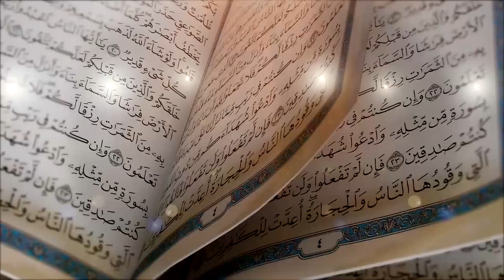Dars-e-Quran 11 : Tafseer-e-Asr - Moulana Agha Munawer Ali : Shab of 11 Mahe Ramadhan 1439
Dars-e-Quran 11 : Tafseer-e-Feal

Date: 26-May-2018

🎓 Alim : Moulana Agha Munawer Ali

🏢 Venue: Tibyan Institute, Hyd.

📌 Ahem Nukaat

✅ 1. Sadr e Islam mein Musalman ruqsat (molaqat ke baad) ke waqt sura e Asr padhke ruqsat huwa karte the

✅ 2. Asr ke kayee mayene tafseer me aaye hain - Nichodna, Waqt, Zamana, Umr jo guzaarre, wo waqt jab Imam Mehdi (atf) zahoor karenge

✅ 3. Qasm khana achi baat nahi, hatta haq baat ke liye bhi Qasam khana acha nahi jab tak ke bohat hi ahem hojaye

✅ 4. Khuda jo umoman Qasam khaney se bandao ko ruka jab wo khud Qasam khara tou samajhne ki cheez ye hai ke jo baat kahi janey wali hai wo kis Qadr ahem hogi

✅ 5. Hamari Umr ki ek muddat hai agar is ka sahi istefada na kya jayega tou ham bohat badey khasarey mein hai

✅ 6. Har shaq nuqsan mein hai siwaye unke jo Emaan laye, Amal e Saleh anjaam diye, Haq aur Sabr ki wasiyat karey

✅ 7. Amal e Saleh yaney salahiyat wala amal, aisa amal jiske karne ke baad jo salahiyat paida honi chahiye thi hammey wo paida hojaye

✅ 8. Khud ke saath dosrao ko Haq ki wasiyat karo, sirf apna nahi sonchna hamesha dosrao ka bhi sonchey

✅ 9. Sabr karna - iska Matlab Khali baithna ya kuch nahi karna nahi hota balke Maqsad ke raastey ki mushkilat ko bardaasht karte huwe safar jari rakhna isko Sabr kehtey

✅ 10. Emaan aur Amal e Saleh - ek sikke ke do (2) ruq jaise hain, donou zarori hai. Sirf Emaan ya Khali Amal kafi nahi

✅ 11. Emaan e Kamil lana hai, aisa nahi ke jo achi cheez dekhi uspe Emaan rakhenge aur jo cheez achi na dekhi usey chordein

✅ 12. Ham har lamhe maut se qareeb horahein hain, ahmiyat janey apni Umr ki aur Amal e Saleh anjaam dein